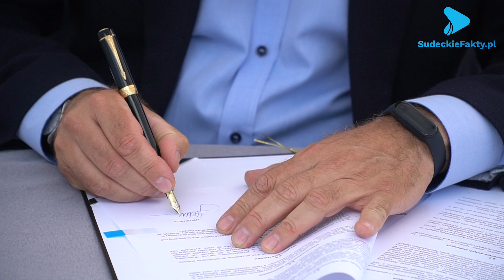Podpisano umowę na opracowanie dokumentacji dla rozbudowy autostrady A4 od Krzyżowej do LegnicySF